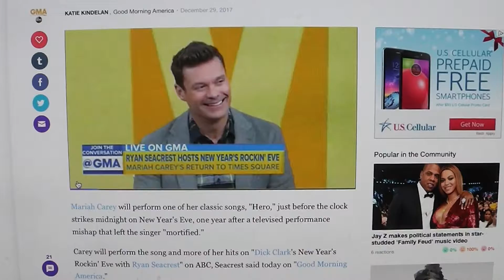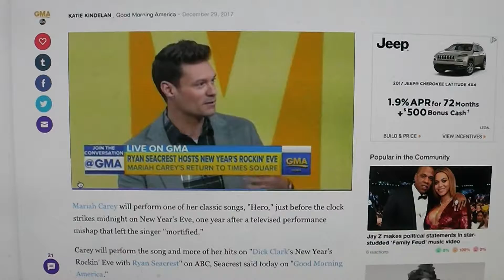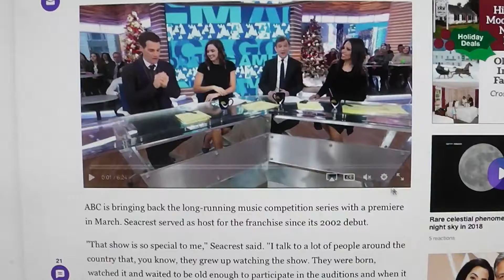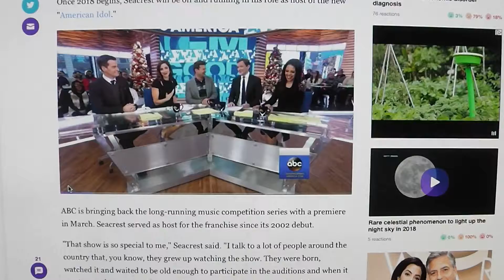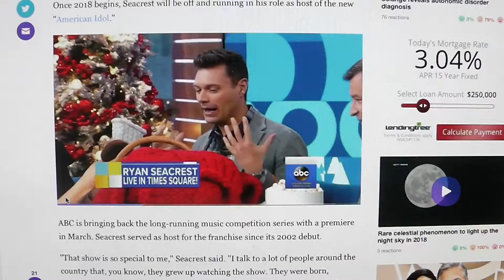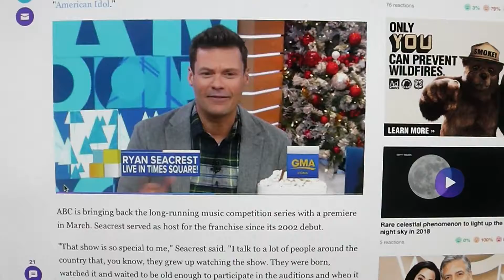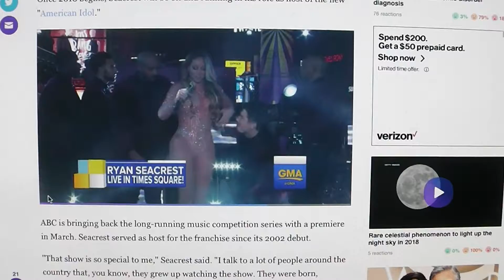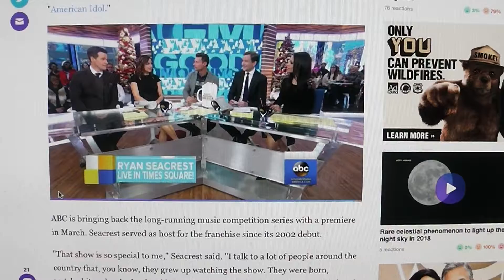Ryan Seacrest reacts to Mariah Carey's planned return to New Year's Eve special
12/29/17